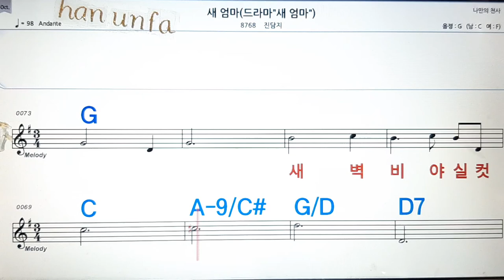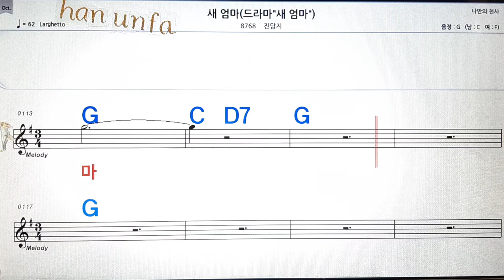새 엄마/진담지💋노래방, 통기타 , 코드 큰악보, 가라오케, 반주💖Karaoke, Sheet Music, Chord, MR